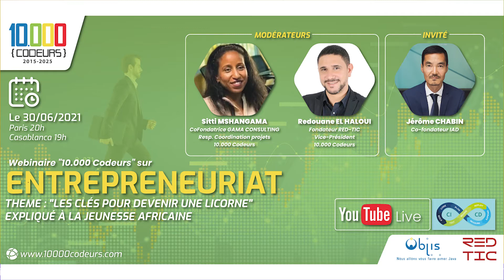Conseils de Jérôme CHABIN aux Entrepreneurs Africains